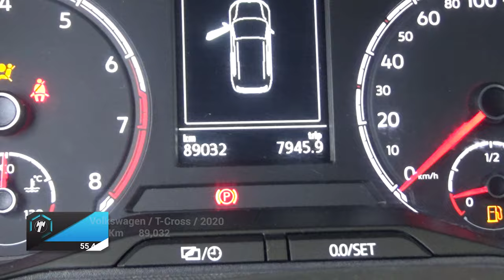Volkswagen / T-Cross / 2020 - 18759